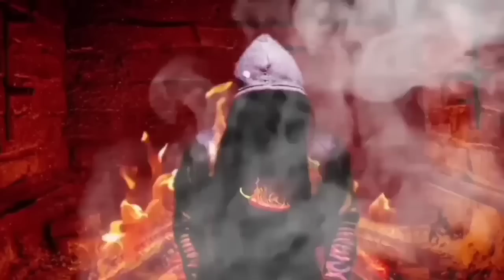Mutya ng bayawak (mutya story)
Poging hamog

,Magandang Araw po sa inyong lahat mga ginigiliw kong taga pakinig muli kopo kayong inaanyayahang pakinggan ang kwentong ito na may kaunay sa mutya na minsang napasakamay ng ating kaibigang si Esinte hali na at sama sama nating tunghayan